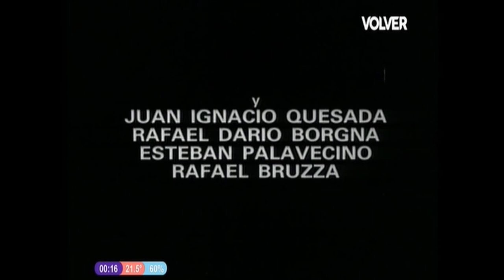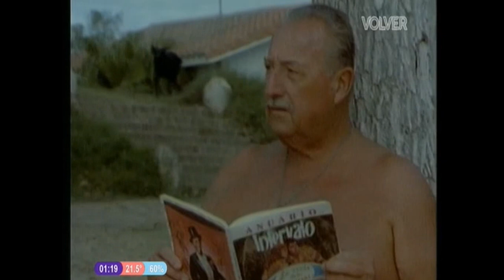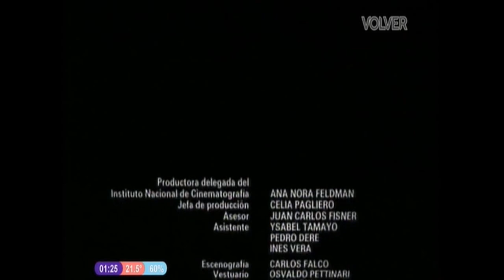nadie nada nunca pelicula argentina completa 1988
dedicado a la memoria de juan jose saer y a mi querido santa fe

Direccion y guion Raul Beceyro

No apta para menores de edad